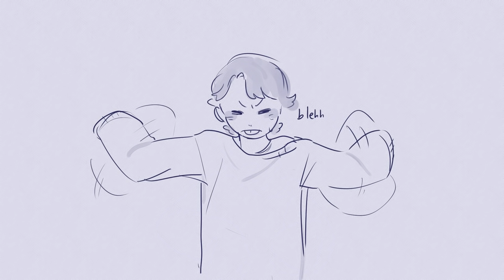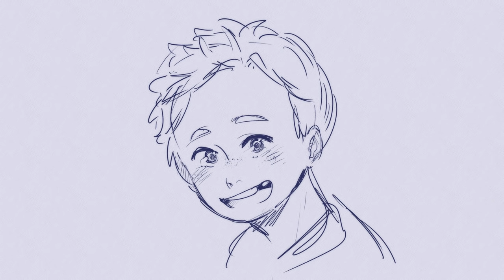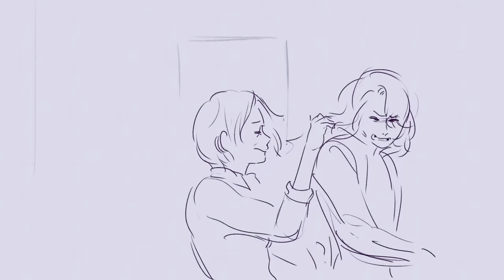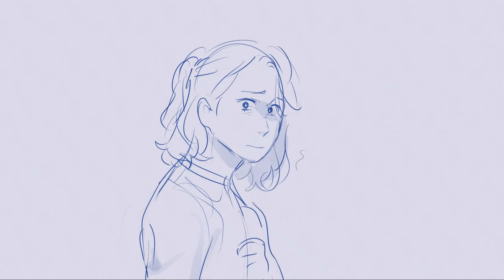(DEH)In the Bedroom Down the Hall Animatic (TW!)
TW FOR OVERDOSE/SUICIDE!
i'll have you know this is the most productive i've ever been since my last finals

and also this song is absolutely amazing, it ripped my heart out and threw it out the window---

side note: Connor might be portrayed a bit weirdly? Like he gets angry way too much and way too easily, but keep in mind it's not always like that
 I like to think that his instability and anger issues weren't always there and that he was also a normal kid once.
And also apparently, before committing suicide, people have a moment of irritability and then sudden calmness, so that's also kinda showed here.
Programs:
Clip Studio Paint Pro
Sony Vegas